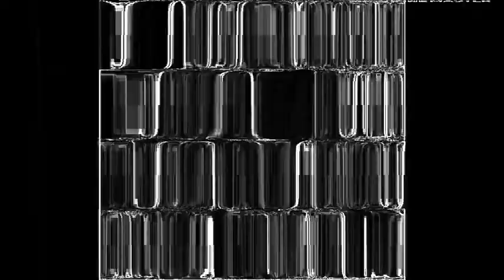ytp tennis poop chain j Cooley